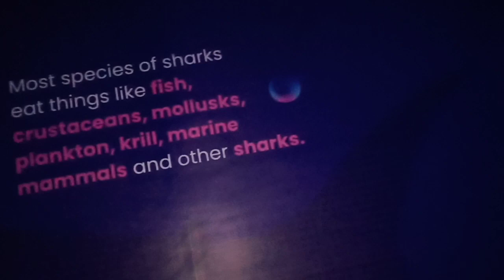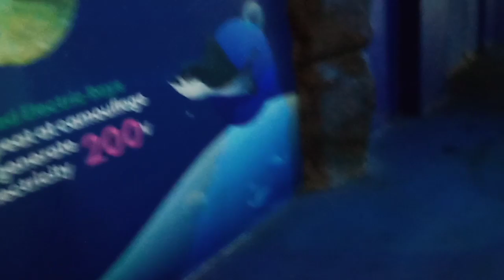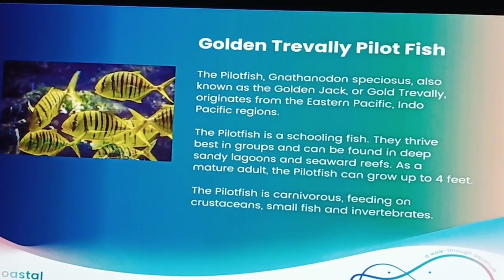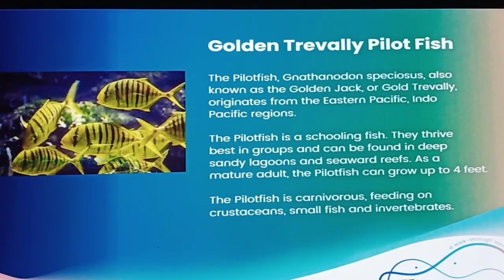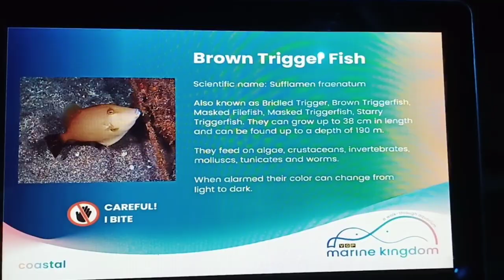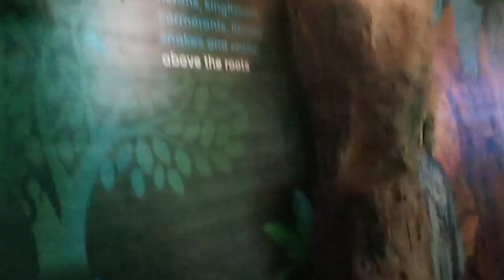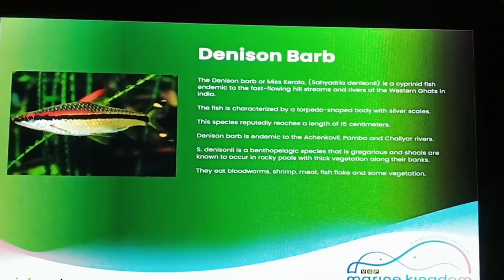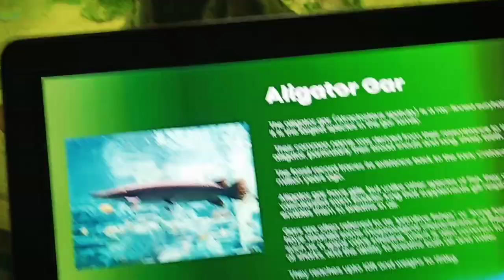Shark, Ray fish, Guitar Fish Gar fish, Puffer fish & other fishes - Video of Under Water Aquarium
FISH-VIDEO
FISH-VIDEOS-FOR-CATS

To see all my videos click  my Youtube channel name (Joel John J) or on my profile photo and go to my channel click on Videos tab and select play all option !!!

You can search my channel using my name Joel John J in YouTube Search box on top of the page.

If you like to donate to me & my channel: Use Join option to commit a monthly contribution starting as low as Rs 29 per month up-to Highest contribution "Supper Fan" - Rs 7,999 per month !!!
The Most Terrifying Great White Shark Encounters,
Sharks 101,
Scariest Shark Attacks,
What Shark Is Attacking Tourists,
The Most Terrifying Shark Encounters,
Swimming with Bull Sharks,
Bull Sharks,